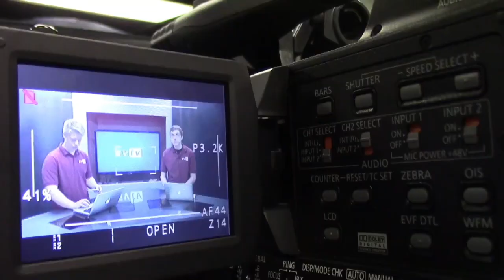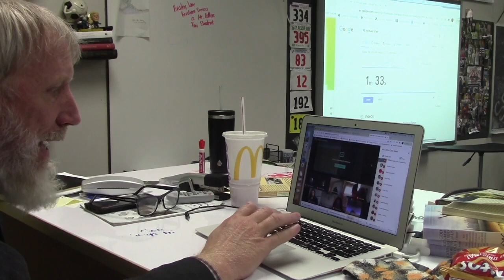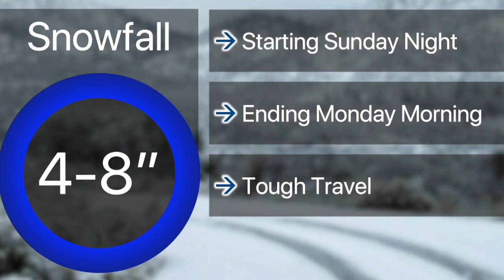11-13-20 SVTV Friday Report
Stories: Emma Bauguess
Anchors: Ike Prengel and Ali Reed
Weather: Zoey Terrel
Director:
Graphics: